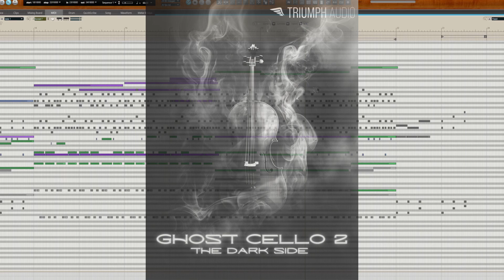Peering Into the Dark - Ghost Cello 2 Demo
This is the demo I put together for Triumph Audio's Ghost Cello 2 library! A fantastic virtual instrument that heavily transforms and processes cello samples, and turns them into an entirely new landscape!